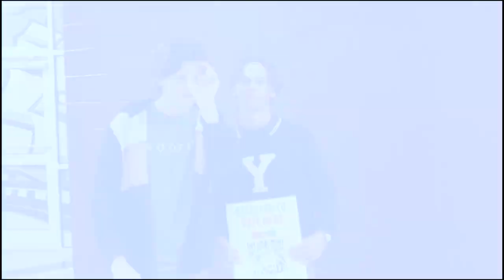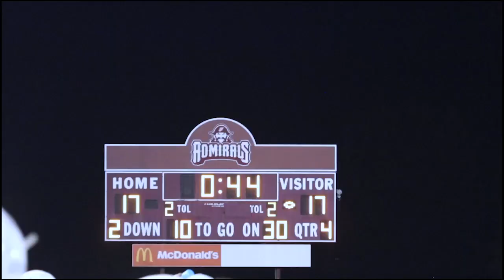9-15-23 Franklin in 5